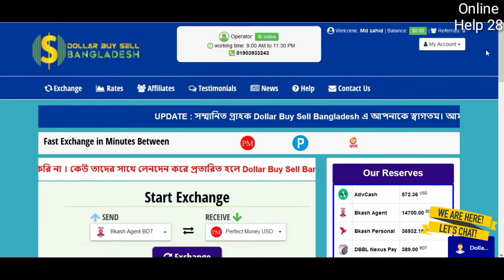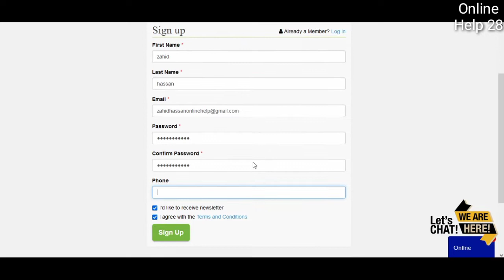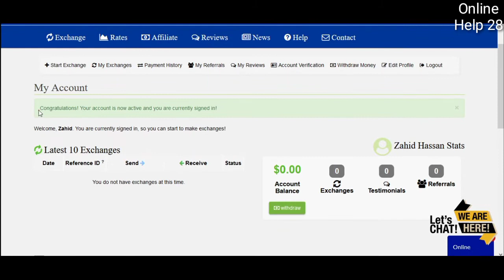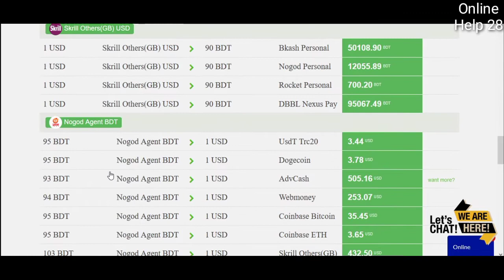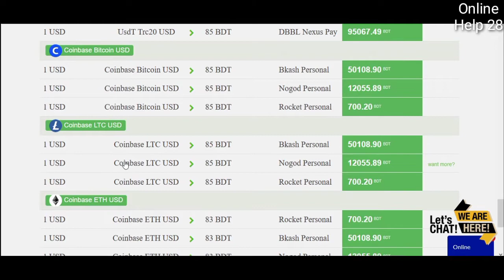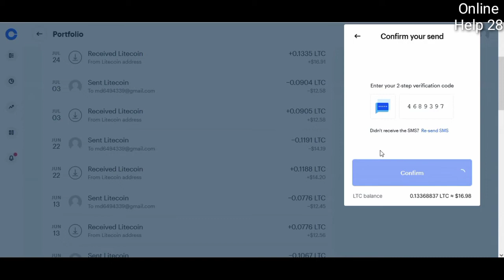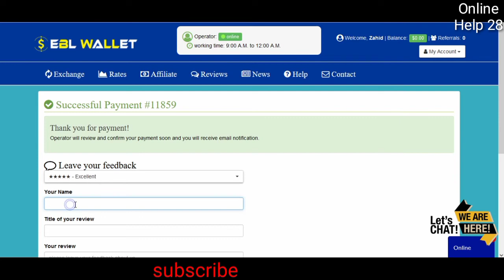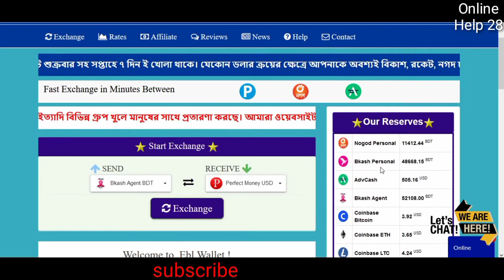Coinbase to Bkash । eblwallet com। Dollar Buy Sell । Nagad। Rocket। Bkash । 2021BD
এই ভিডিওতে দেখানো হয়েছে কিভাবে আপনি খুব সহজেই ডলার exchange করতে  পারেন। ভালো লাগলে লাইক দিন, কমেন্ট করুন এবং ভিডিওটা আপনার বন্ধুদের সাথে শেয়ার করুন । ধন্যবাদ ।

Dollar_Buy_Sell Exchange # Dollar_Exchange_Website_bangladesh

Trusted Dollar Buy Sell Website in Bangladesh, dollar buy sell Bangladesh, dollar buy sell website.